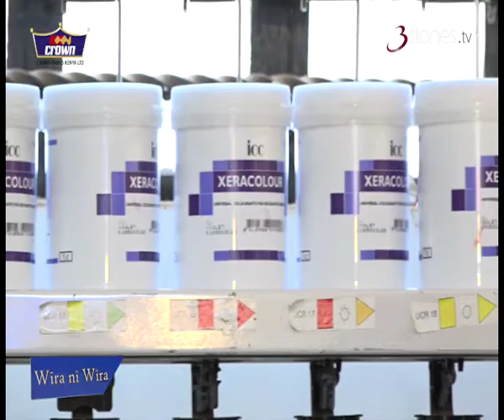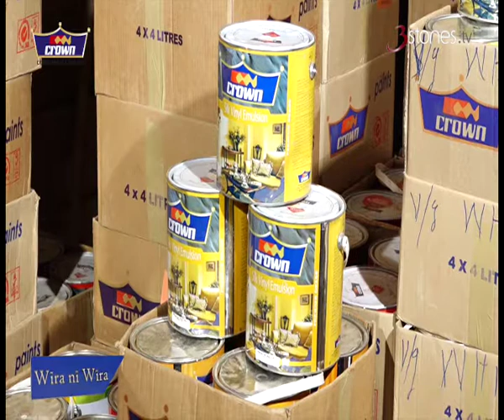Crown Paints Harun Ayub Meru